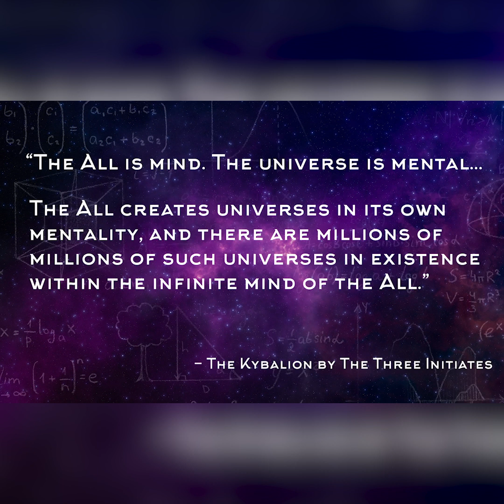The CONNECTION Between STRING THEORY & the MULTI-VERSE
Compare the scientific and metaphysical explanations of the complex, geometric and fractal expressions of our universe. Theresa Bullard explains that our universe may be just one reality in a vast sea of universes. As scientists debate the properties of parallel realities in a multiverse, ancient mystery schools, such as Hermetics and Kabbalah, have already revealed the multiple layers of existence that gave rise to our existence. Developing a multidimensional awareness, across parallel realities, will help us begin the process of alchemically transmuting blockages and unlock our full potential as we seek to reunite with The All.